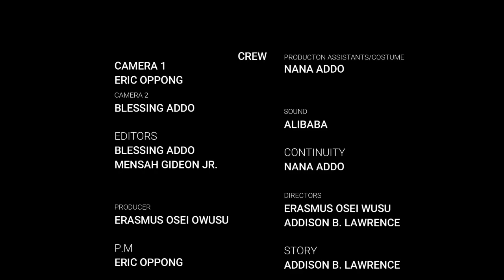THE SNATCHER EP.4🔥🔥🔥 HAJIA FAUZY, YAW MOOLE, OHEMAA IS… WITH DORA, MARIAM, KOFI AND ETC